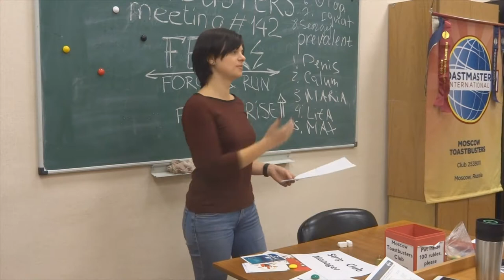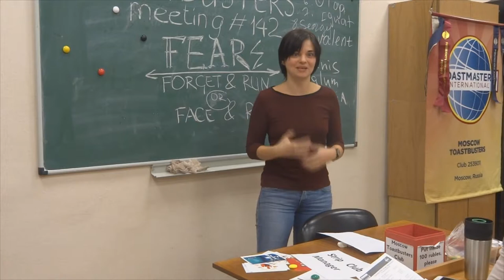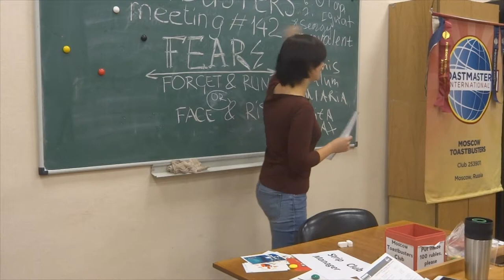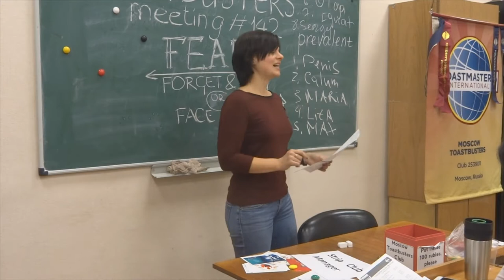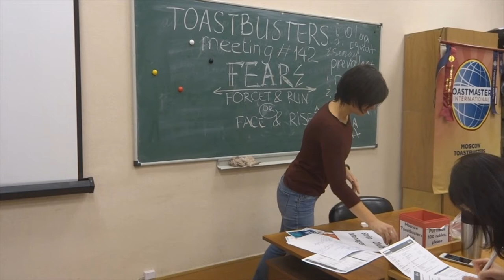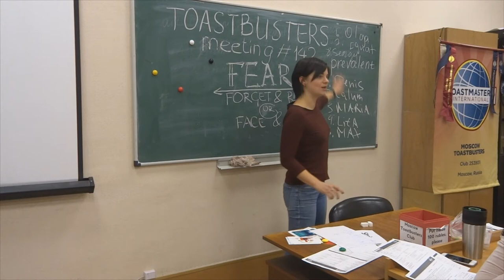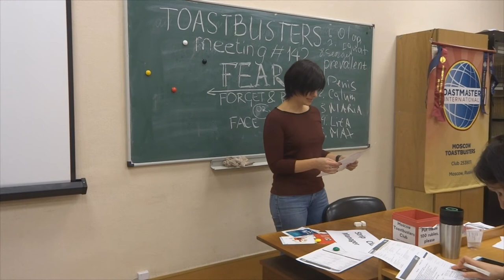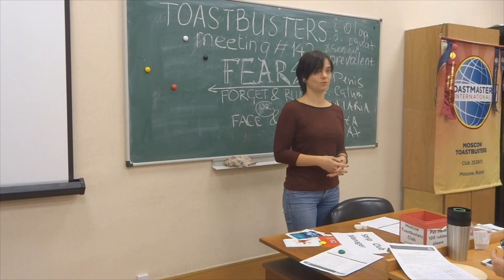Toastbusters Meeting #142, GE Valeria Kholodkova